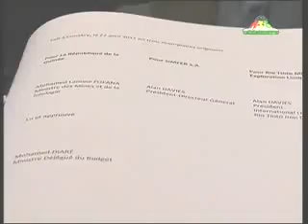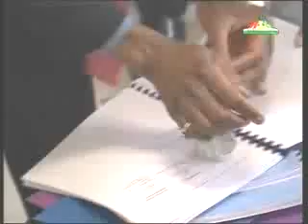JT RTG du 22 Avril 2011